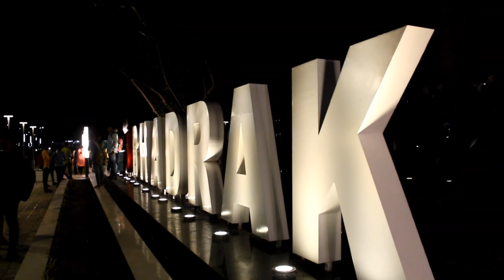I Love Bhadrak And Children Park Randia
👉 Canon EOS 1500D DSLR Camera Body+ 18-55 mm IS II Lens on Flipkart

👉 BOYA By-m1 3.5mm Electret Condenser Microphone with 1/4" Adapter for Smartphones, Dslr, Camera Microphone on Flipkart

👉 Manfrotto MTPIXI-B PIXI Mini...